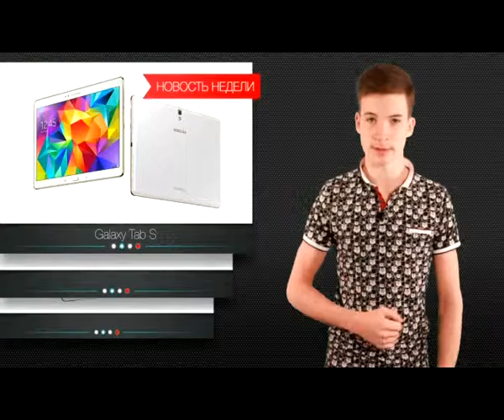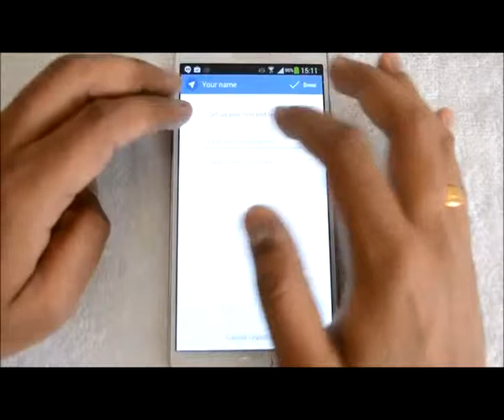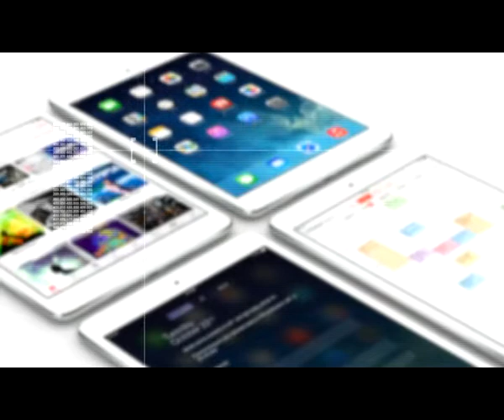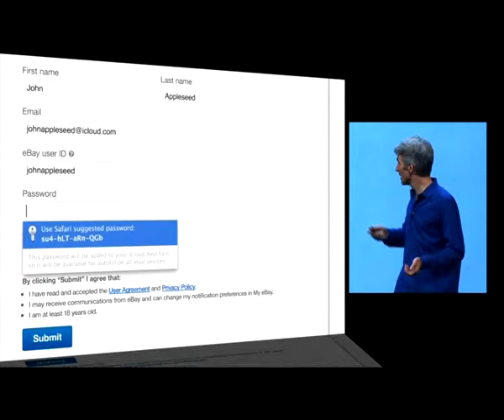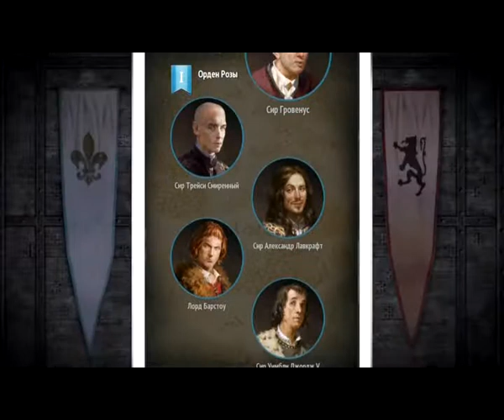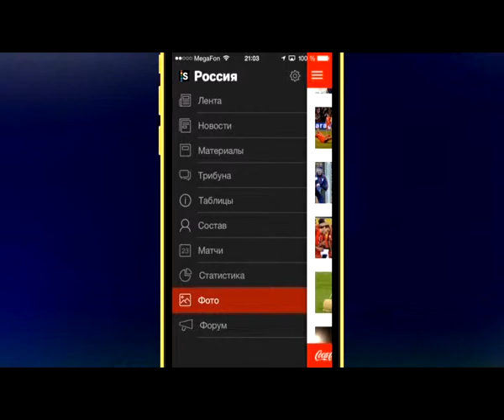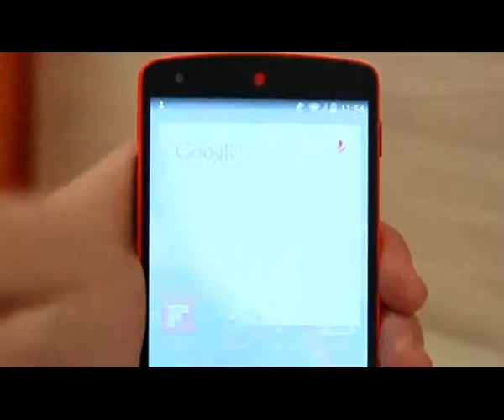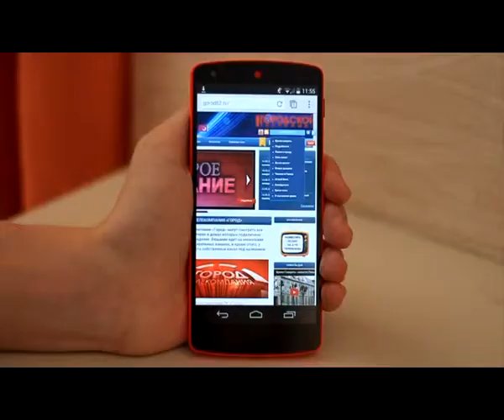Hi tech News 16.06.14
Компания Samsung представила новые модели планшетов линеки Galaxy Tab S со сканером отпечатков пальцев, мессенджер Telegram назвали самым успешным стартапом Европы, новые подробности об iPad Air 2, а также обзор игры "Непобедимый рыцарь" и программы «Сборная России по футболу». Рецензия на Nexus 5 и подробный рассказ сервисе хранения и создания паролей «iCloud Keychain».